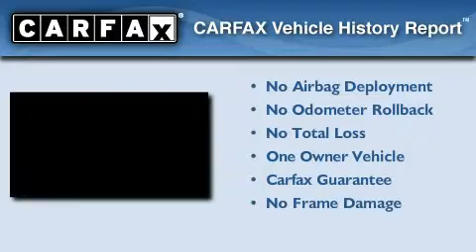Certified 2007 Toyota FJ Cruiser Ft. Worth TX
We are proud to present this 2007 Toyota FJ Cruiser .

 Year : 2007

 Make : Toyota

 Model : FJ Cruiser

 Engine : 4.0L 6 Cyl. Fuel Injected

 Trans . : Automatic

 Exterior : WhiteVoodoo Blue

 Miles : 33,359

 801 State Hwy 114 East

 Used 2007 Toyota FJ Cruiser Grapevine TX